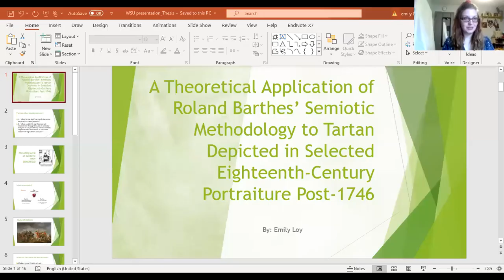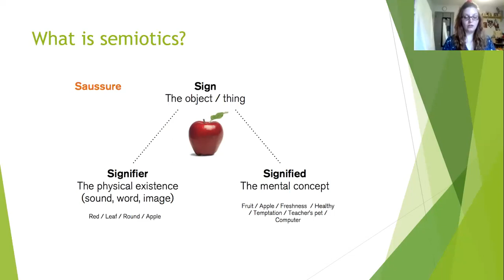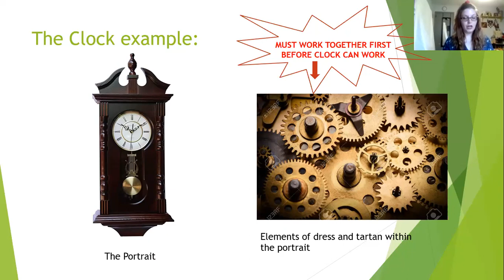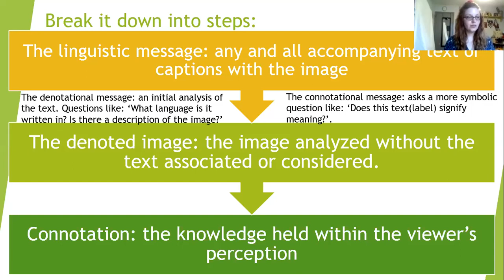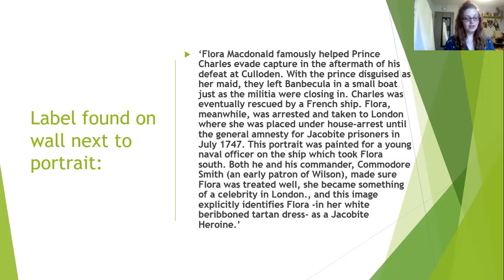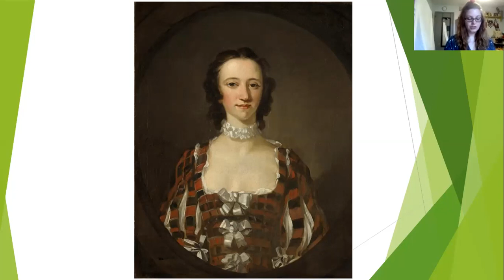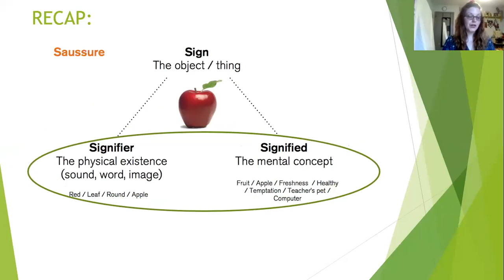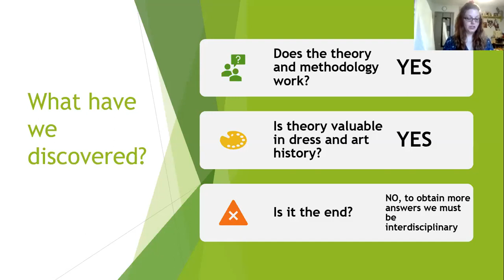Shifting the Conversation: Emily Loy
Shifting the Conversation is a lecture series hosted by ShiftSpace Gallery at Wichita State. We showcase research and creative projects being conducted by students at our university.

Emily Loy was born and raised in Wichita, KS, and obtained her Bachelor of Arts in art history from Wichita State University. After graduating, Loy obtained her Masters of Letters in Art History: Dress and Textile Histories from the University of Glasgow in Scotland. In November of 2018, she graduated and moved back to Wichita where she enrolled back at WSU for a graduate certificate in Museum Studies, which she completed December 2019. Presently, she is working towards another graduate certificate in Nonprofit Management.

While obtaining her master’s in Scotland, she took her long standing love for modern theory and applied it to her knowledge of Scottish 18th century dress within portraiture. Thus, developing a thesis that not only promotes the value of theory in the field of art history but emphasizes the importance of working interdisciplinary.